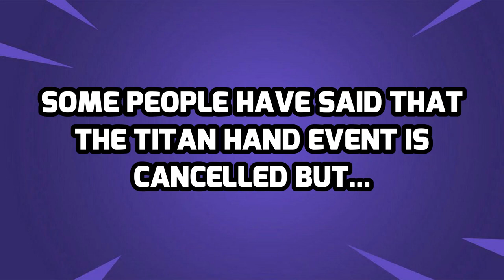Fortnite Titan Hand Event Update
Get ready to dive into epic gaming excitement with the latest Fortnite Earthquake Event Update! Witness the ground-shaking action as earthquakes rock the world of Fortnite, bringing new challenges and surprises. Join in on the fun as players adapt to the ever-changing landscape in real time. Stay on the edge of your seat as the game unfolds before your eyes, with each earthquake presenting a unique obstacle to overcome. Don't miss out on this thrilling update that will keep you hooked for hours on end. Watch now and experience Fortnite like never before!

Fortnite Chapter 5 Season 2 Event
Fortnite Event Update
Fortnite Leaks